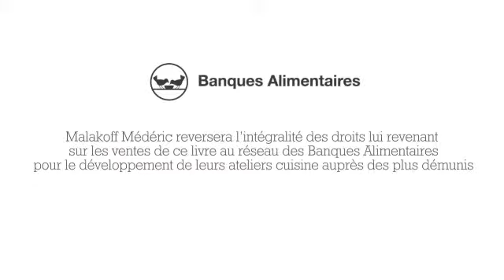Comment réaliser un carpaccio de poisson ?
Bien dîner en rentrant du boulot.
Les astuces de Yannick Alléno et Malakoff Médéric pour réaliser des recettes gourmandes, rapides et parfaitement réussies.